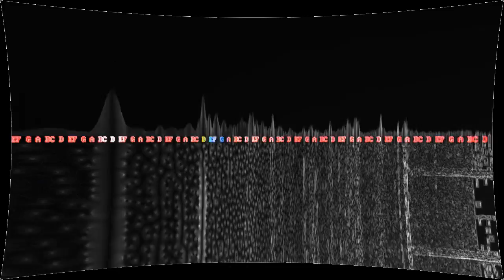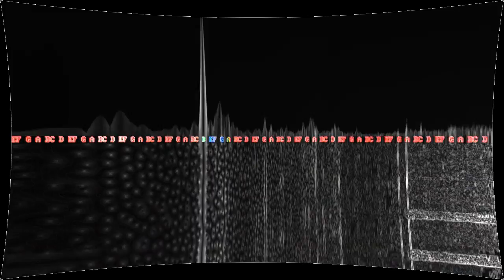Millions and Giants Of People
“Millions and Giants Of People” by Captive Portal